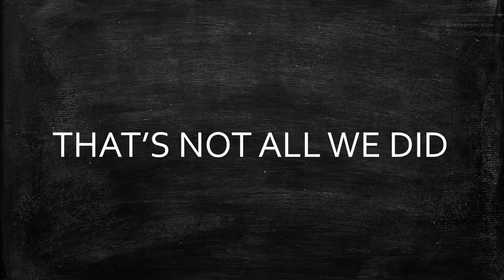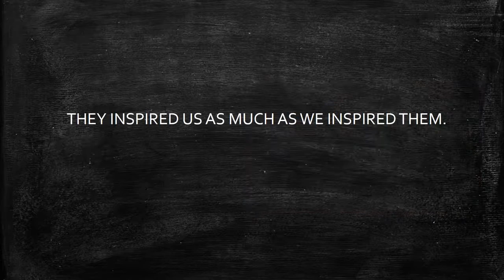MIT-India Better World Story: Vibha Agarwal (Computer Science and Engineering '20)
Make In India project with 8 MIT first years, and students from Malaysia and all over India. The teams sought to improve lives in India by building prototypes, and planing business models, and visiting 10 schools to teach over 500 Indian students 3D modeling using CAD and programming using Arduino. MISTI (MIT International Science and Technology Initiatives) makes it possible for MIT students to experience the world while advancing knowledge, tackling tough challenges, and preparing for lives of impact, service, and leadership in an interconnected global society.

misti.mit.edu